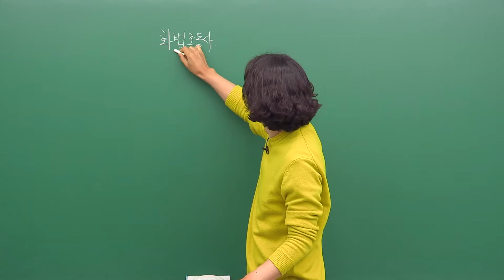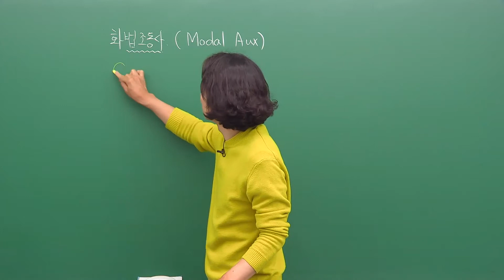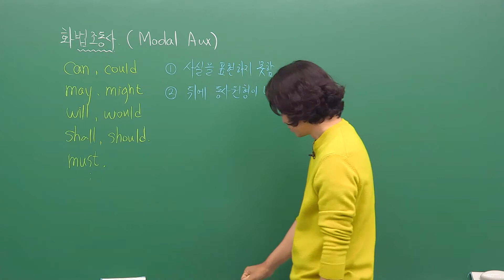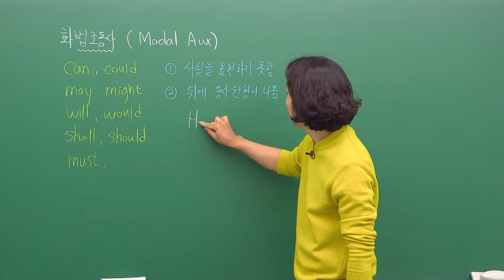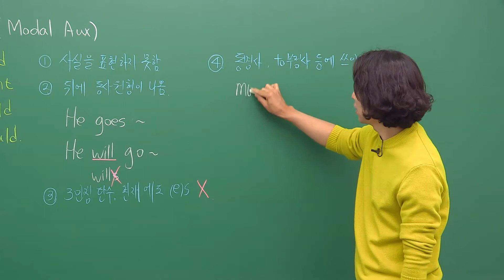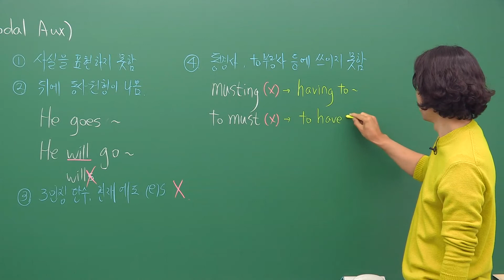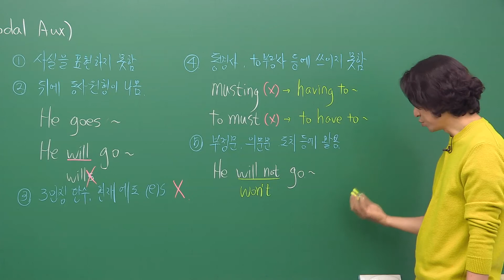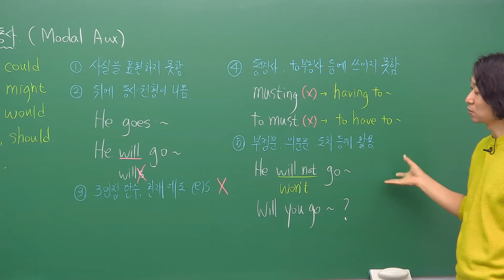[상변선생] Grammar Basic 영어 기초 문법 8.화법 조동사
일관된 해석, 직관영어!  상변 선생님의 Grammar Basic
문법 기초 강의 화법 조동사편 입니다.

절대공식, 고구마 교재는 탑라인 북스에서 구매 가능합니다.

수능 영어는 상변과 함께!!

효율적인 영어학습을 위해 궁금하신 내용은 탑라인 카페를 이용해 주세요.